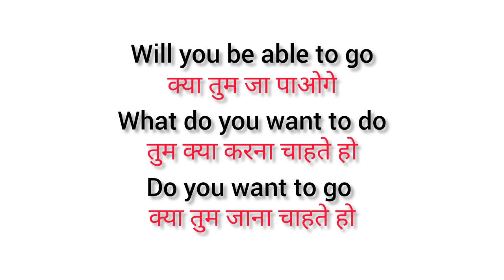50 Short English Sentences | Daily Uses English Sentences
daily uses English sentences
daily uses English sentence
Daily uses English word
daily uses word
daily uses words
English word
English words

Simple Future Tense
 easy sentences, very easy sentences
English practice
English for house wife
English for kids
English for students

daily uses easy English sentences
simple past tense

third form, main verb ki third form, past participle of main verb, go ki third form, drink ki third form, see ka third form, verb, main verb ki form

Important past participle form of main
verbs| third form of main verbs| Go ki
third form| third form

english words
english classes
english speaking
grammar
english spoken
maheshwari
english movie
english
English speaking
english speaking practice kaise
kare
123 go
Verb forms v1 v2 v3 v4 v5
Verb forms
V2 v2 v3 v4
Verb
Verb to be
verb types
verbs form verb part 1
Form of the verb
Form of verb
english speaking with
english speaking steps